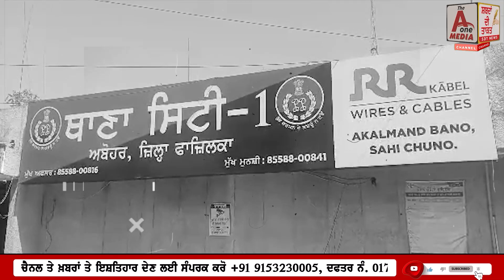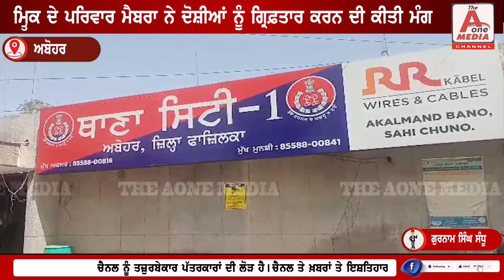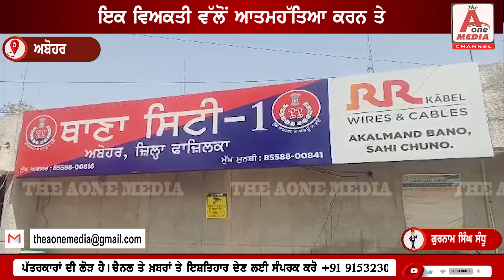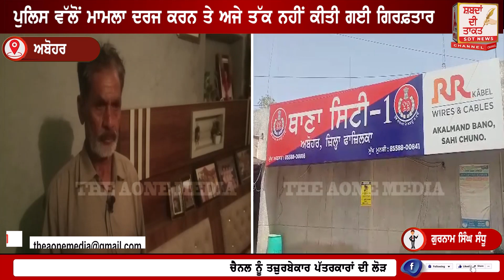ABOHAR ਪਤਨੀ ਤੋਂ ਤੰਗ ਆ ਕੇ ਪਤੀ ਨੇ ਕੀਤੀ ਸੀ ਆ*ਤਮਹੱ*ਤਿਆ | THE AONE MEDIA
ਇਕ ਵਿਅਕਤੀ ਵੱਲੋਂ ਆ*ਤਮ*ਹੱਤਿਆ ਕਰਨ ਤੇ ਮਿ੍ਤ*ਕ ਦੇ ਪਰਿਵਾਰ ਮੈਬਰਾ ਨੇ ਦੋਸ਼ੀਆਂ ਨੂੰ ਗ੍ਰਿਫ਼ਤਾਰ ਕਰਨ ਦੀ ਕੀਤੀ ਮੰਗ, ਪੁਲਿਸ ਵੱਲੋਂ ਮਾਮਲਾ ਦਰਜ ਕਰਨ ਤੇ ਅਜੇ ਤੱਕ ਨਹੀਂ ਕੀਤੀ ਗਈ ਗਿਰਫਤਾਰ, ਪਤਨੀ ਕਿਸੇ ਨਾ ਕਿਸੇ ਬਹਾਨੇ ਕਰਦੀ ਸੀ ਝਗੜਾ |